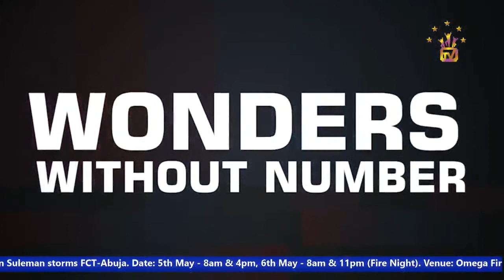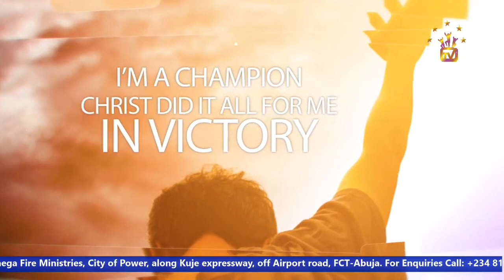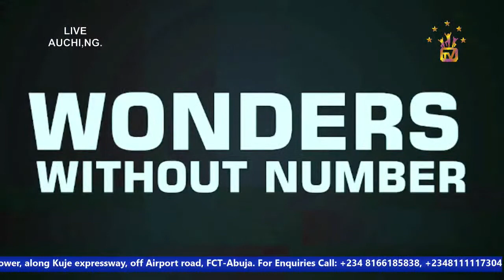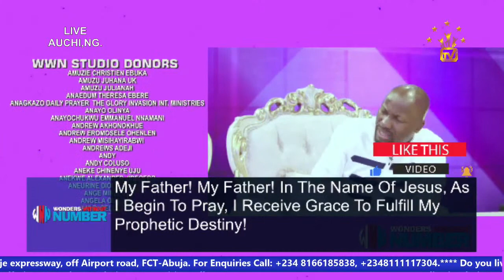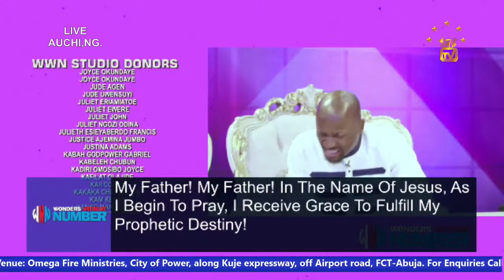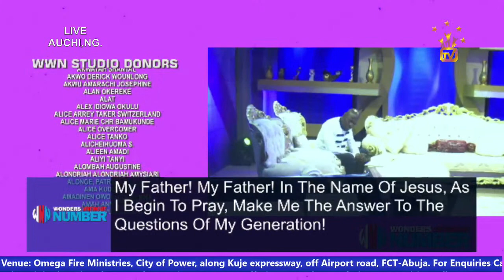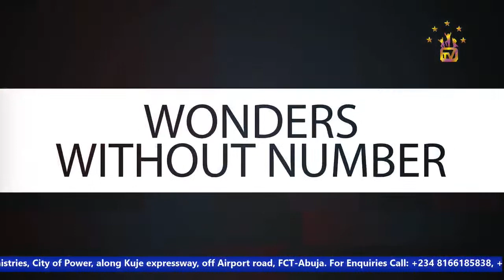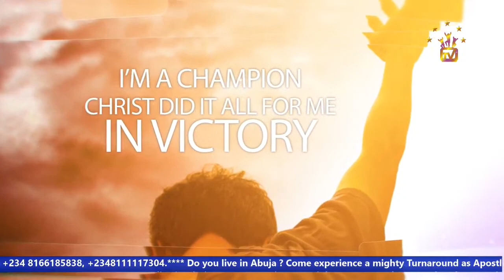Apostle Suleman LIVE::🔥THIS NONSENSE MUST STOP!!! (WWN Day1 - May Edition) 2nd May, 2022